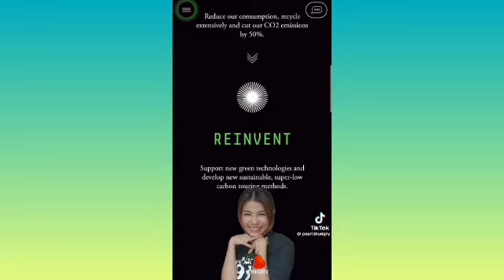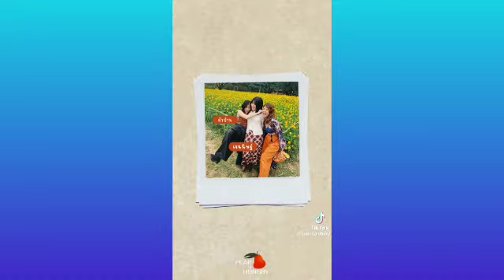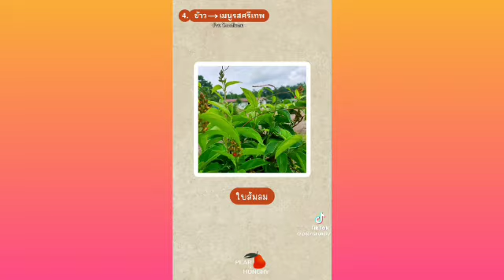Top 3 Videos Pear is Hungry